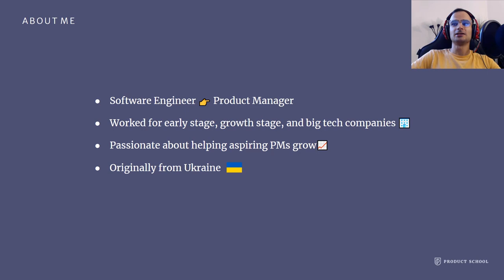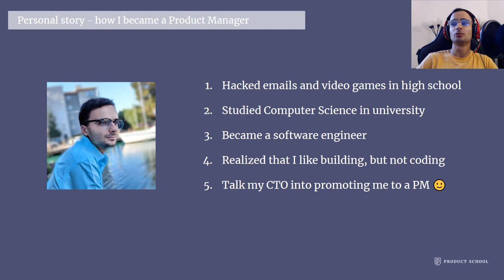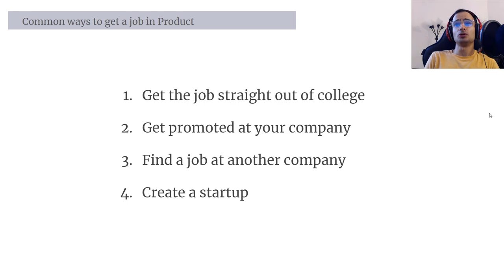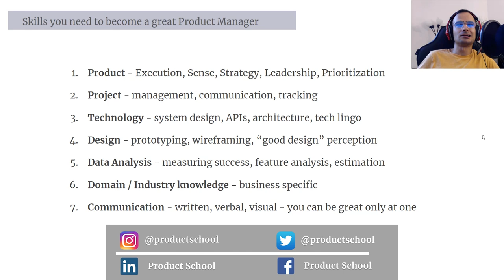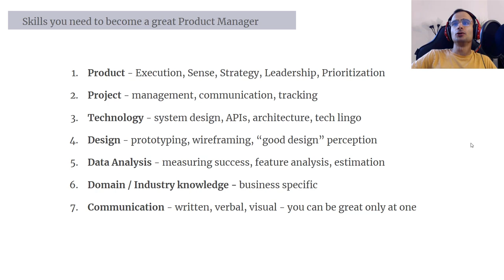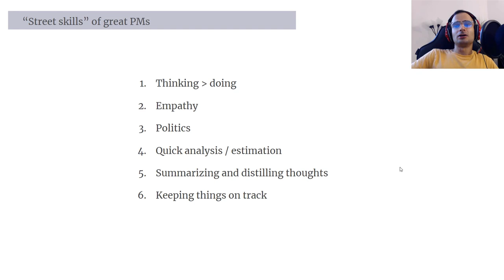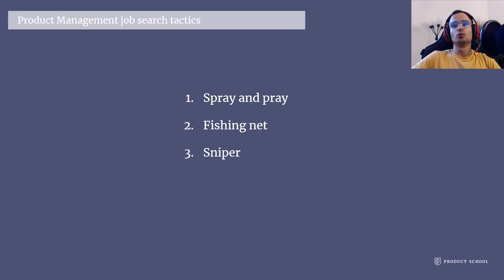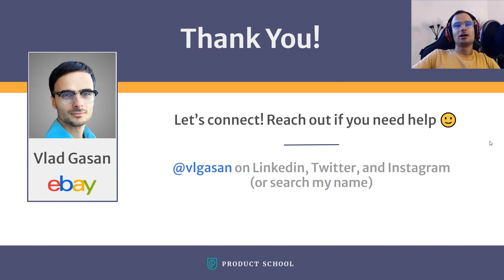Webinar: How to Find Your 1st Product Management Job by eBay Product Leader, Vlad Gasan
ABOUT THE SPEAKER:
Vlad is a Product Leader with over seven years of experience, skilled in building SaaS, consumer software, and eCommerce websites.  He is currently working at eBay, leading the development of software and tools.